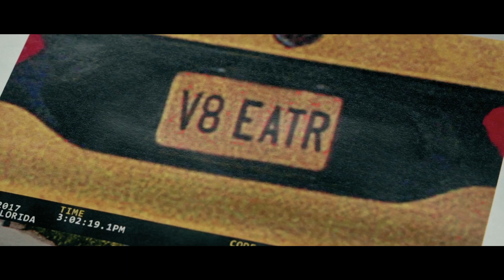The Last Dodge Viper short film by Pennzoil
Στην Ευρώπη μπορεί να μην είναι ιδιαίτερα γνωστή όμως η εταιρία λιπαντικών Pennzoil είναι ένα θρυλικό όνομα και με σοβαρή εμπλοκή στο Motorsport. Φανταστείτε τι έγινε όταν αποφάσισε να ασχοληθεί με ταινίες μικρού μήκους
Πριν λίγα χρόνια, η εταιρία επένδυσε στην προβολή των ικανοτήτων των λιπαντικών της μέσα από μια σειρά ταινιών μικρού μήκους με πρωταγωνιστές αυτοκίνητα ικανά για το κάτι παραπάνω με τις επιδόσεις και τον σπορ χαρακτήρα τους. Από την BMW M4 CS των 460 ίππων στο Nurburgring, το Dodge Hellcat Challenger των 707 ίππων, την τελευταία, μετά από 25 χρόνια παραγωγής Dodge Viper, των 654 ίππων αλλά και την Ferrari 488 GTB των 670 ίππων. Καλογυρισμένες σκηνές με ατελείωτα drift και ένα υποτυπώδες σενάριο (ποιος νοιάζεται;).